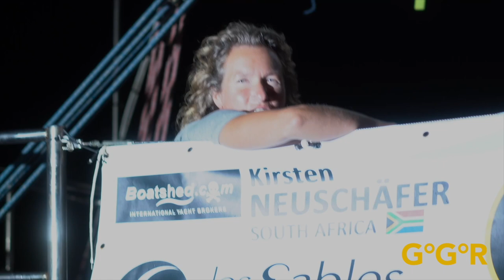Solo Sailor Kirsten Neuschäfer: Onboard footage from LSO to Lanzarote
Kirsten's journey from the race start in Les Sables-d'Olonne on 4 September 2022 to the first film gate in Lanzarote.

Race Start/Lanzarote Footage/Video Edit: Rob Havill
Onboard footage: Kirsten Neuschäfer / GGR